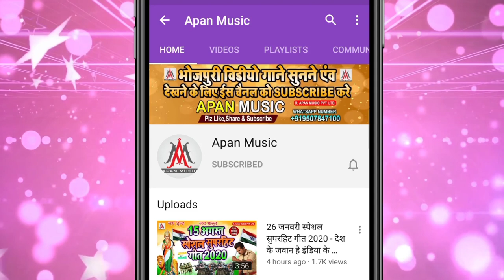Location चालू कर झिझिया केने बा || Ramu_Singh || Location_Chalu_Kar_Jhijhiya_Kene_Ba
►Song : Location Chalu Kar Jhijhiya Lene Ba
►Singer : Ramu Singh
►Lyrics : Arun Ashiq